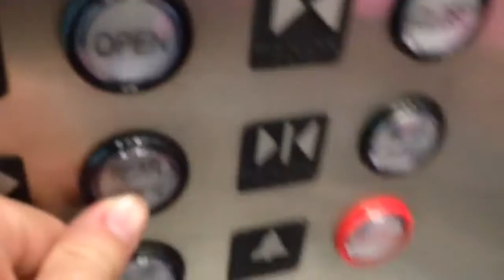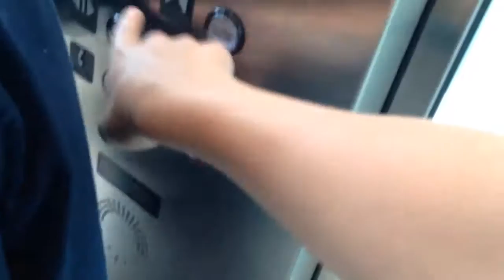Brand New KONE MRL Traction Glass Elevator at Halifax Shopping Centre (near Terrace) in Halifax NS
This is the brand new glass KONE Ecodisc MRL traction glass elevator serving the new Terrace to the main mall levels. KONE has also installed the new escalators near it! This was filmed on May 28th, 2016.